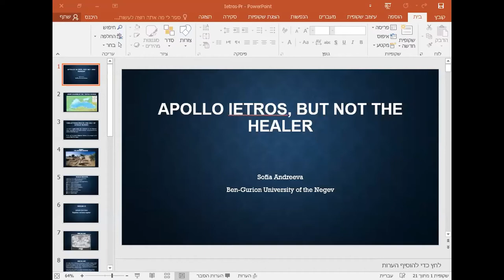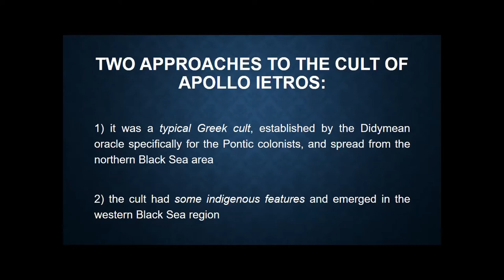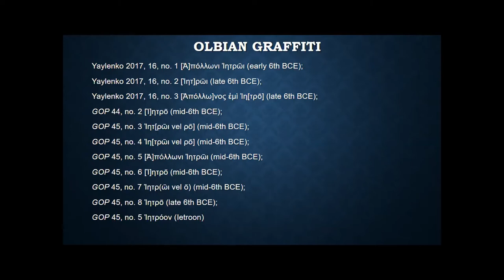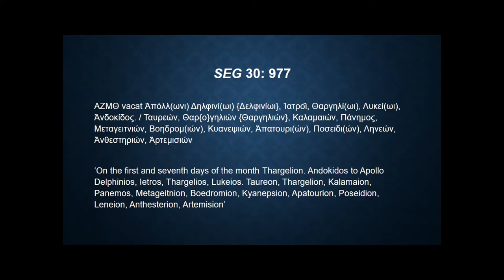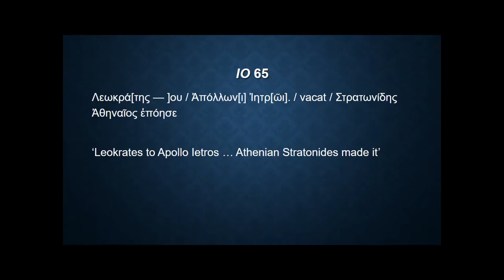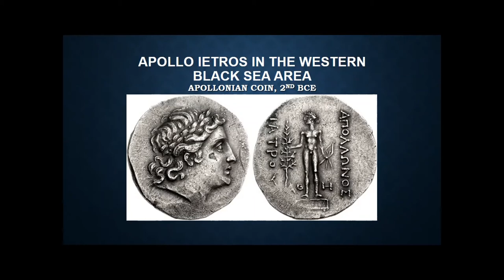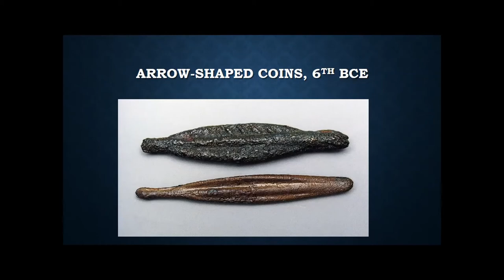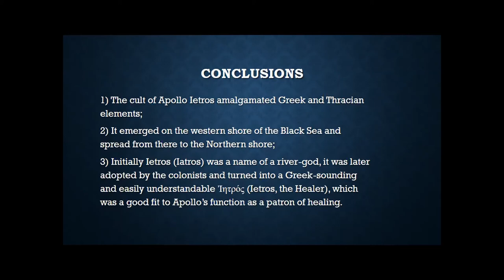ISPCS 2021 session 7 Sofia Andreeva